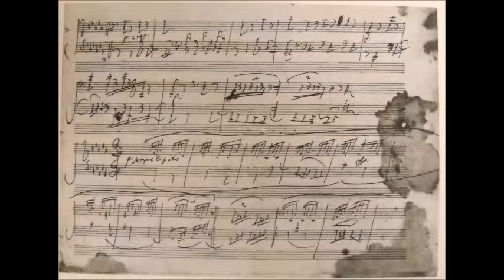Chris Odhams: Beethoven Piano Sonata No. 8 2nd Movement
The 2nd movement of Beethoven's Piano Sonata No. 8.